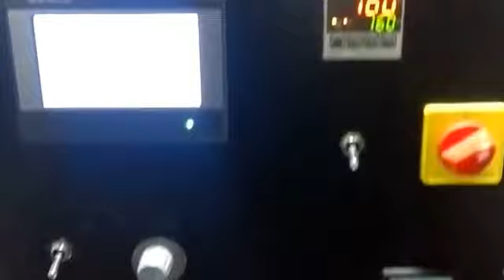Candy Pillowpack machine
We Are Manufacturers Of Confectionery Dies & Machinery.
Thanks & Regards,
M/S KHODIYAR INDUSTRIES
A-3/4,Udhyog Vihar Industrial Estate,
Near Vitalwadi Railway Station,
Ulhasnagar-421003(M.H)INDIA
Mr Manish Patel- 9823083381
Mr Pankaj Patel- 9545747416